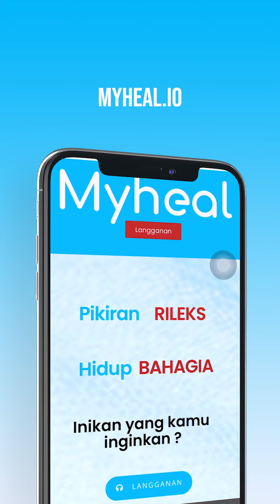Kenapa orang tua emosi ke anaknya?